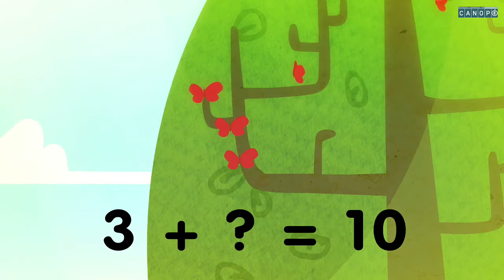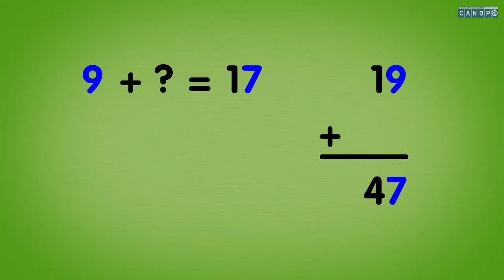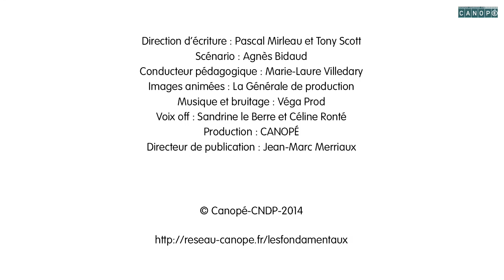Addition à trous de 2 nombres inférieurs à 100 avec retenue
Les fondamentaux-CANOPE